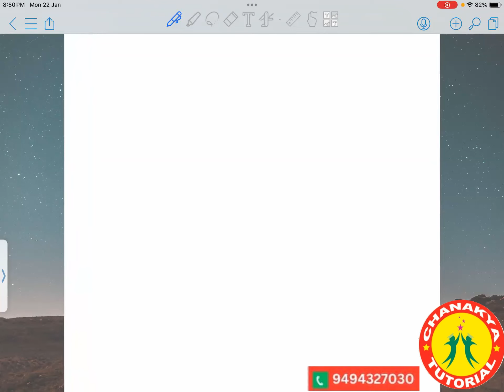3 D Geometry L7